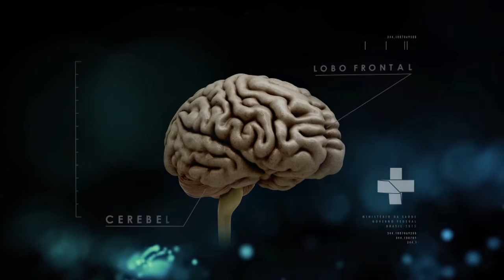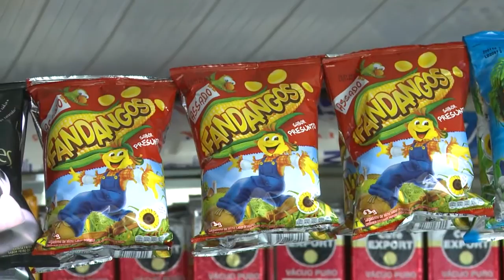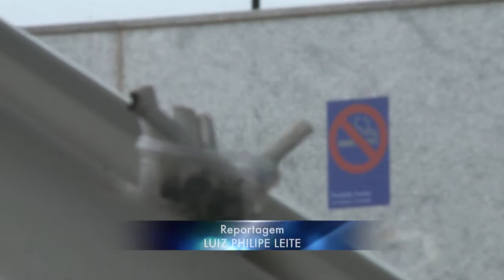Boletim da Saúde - 1º de julho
BOLETIM DA SAÚDE - 01.07.16: Mais de 14 toneladas de sódio foram retiradas de produtos alimentícios. O dado é resultado de um acordo entre o Ministério da Saúde com a indústria alimentícia sobre a redução do item. Agora, o alvo da iniciativa é reduzir  a quantidade de açúcar nesses alimentos. Veja também: Pelo menos 18% dos jovens brasileiros com idade entre 12 e 17 anos já experimentaram cigarro.